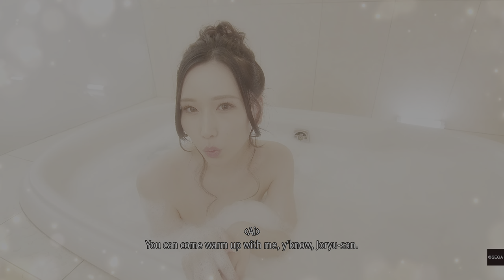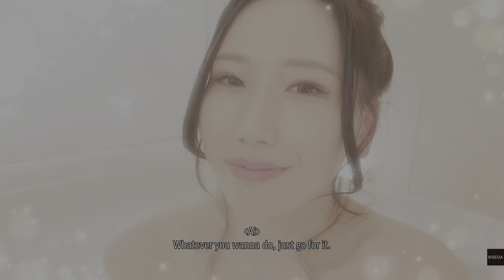Castle Cabaret Club Ending Quests - Like a Dragon Gaiden: The Man Who Erased His Name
Here is what you'll get if you finish all the quests in The Castle's Cabaret Club.  There are three girls in this Club and you have to finish 3 level quests per girl to unlock a bonus 'ending' with them.

The hostess here are Ai Kaname, Kokoro Nakayama, and Ai Sayama. I'd say in order of best ending, I'd rank them as Ai Sayama, Ai Kaname, then Kokoro Nakayama :D